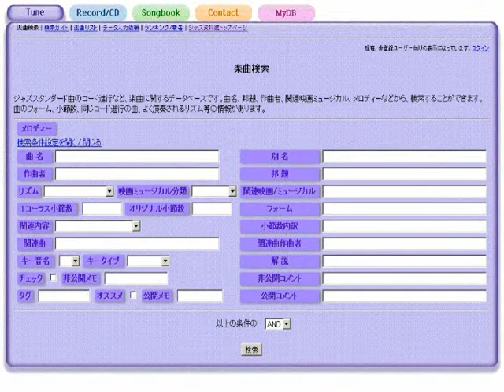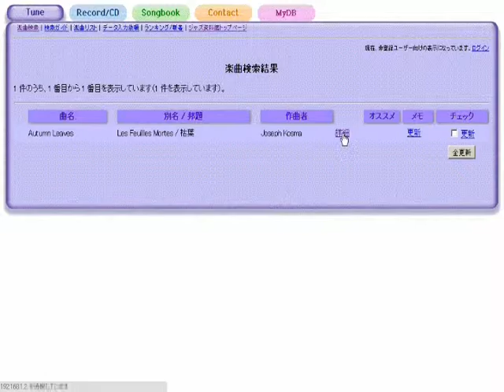Stompin' At The Savoy サヴォイでストンプ - ジャズスタンダード曲テーマ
作曲：Benny Goodman / Chick Webb / Edgar Sampson
演奏（打ち込み）：藤井紀行@ジャズ資料館
JASRAC作品コード：0S0-9210-7